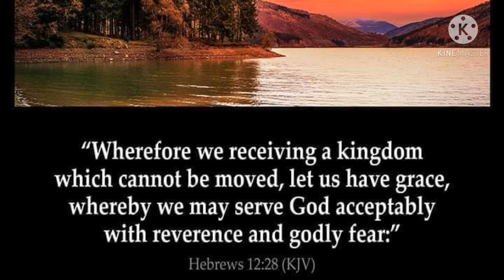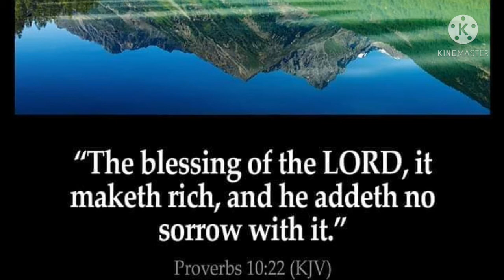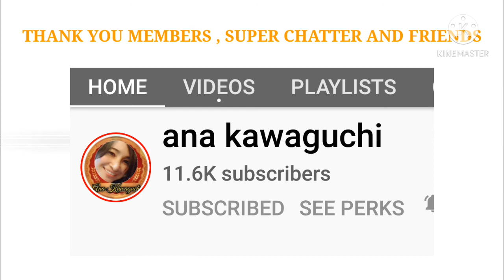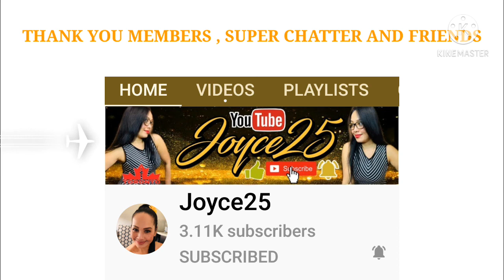VERSES and GOD'S WORD| Loveturnz Channel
ALWAYS SEEK GOD BEFORE ANYTHING ELSE.